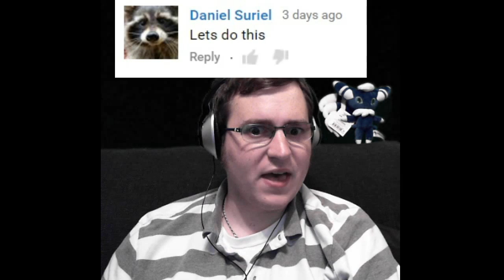Week 3 Winners!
This week's winners are...

Congrats and let me know when a good time is to give you all your prizes!

And also let me know your time zone so I can plan accordingly.